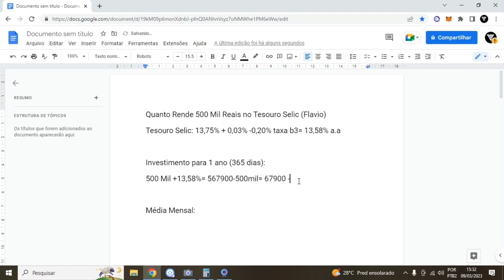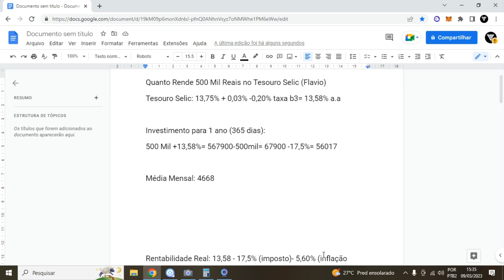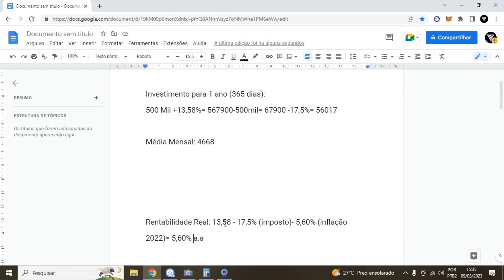Quanto Rende 500 Mil Reais no Tesouro Selic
Quanto Rende 500 Mil Reais no Tesouro Selic ❤️ Aprenda TUDO Sobre Investimentos

Nesse vídeo passo a passo Quanto Rende 500 Mil Reais no Tesouro Selic por ano, Quanto Rende 500 Mil Reais no Tesouro Selic por mês e também Quanto Rende 500 Mil Reais no Tesouro Selic sobre a inflação.
O tesouro selic é um bom investimento do tesouro direto, onde o tesouro selic tem seu rendimento no tesouro selic pareado com a taxa selic, isso quer dizer que se a taxa selic subir o rendimento no tesouro selic sobe, se a taxa selic cair o rendimento no tesouro selic cai, se a taxa selic ficar igual o rendimento no tesouro selic fica igual.

LUCAS